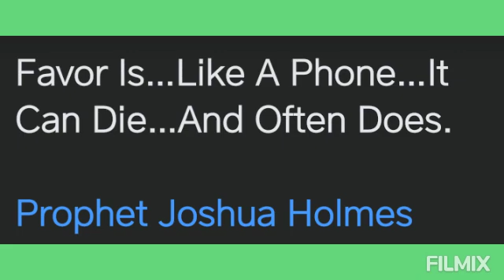Prophet Joshua Holmes Wisdom Doors🔥